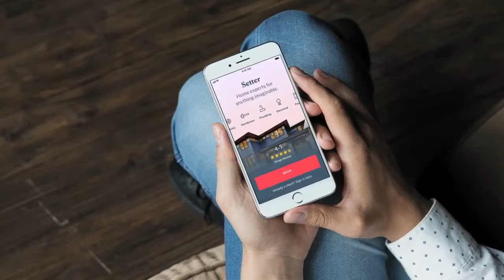Setter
Client: Setter
Casting: MiLO Casting